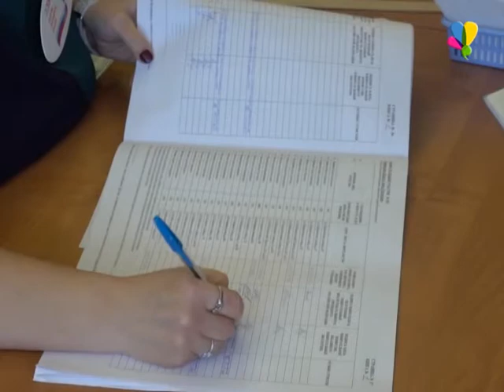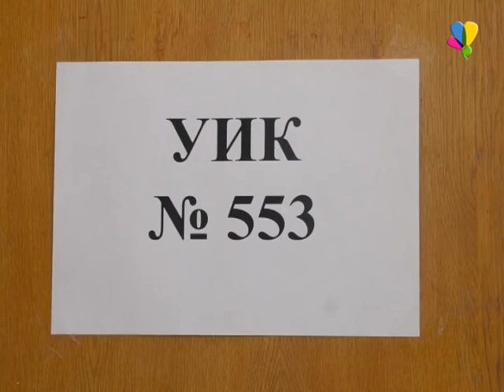Глава выбирает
Алексей Колмаков проголосовал на выборах президента.